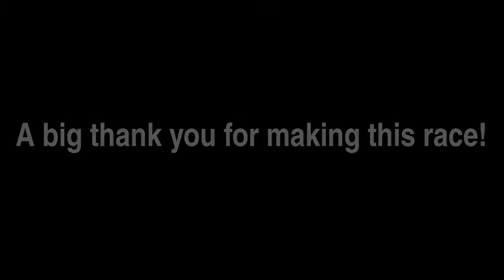[FR] Midtown Madness 2 - Imperial London Racepack - Blitz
Salut mes amis, nouvelle vidéo sur la course éclair de Imperial London !